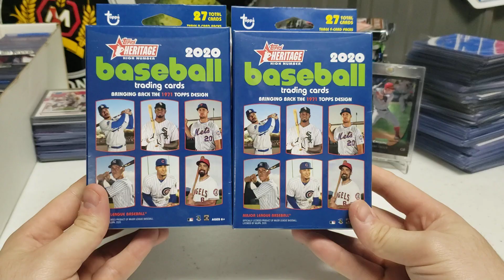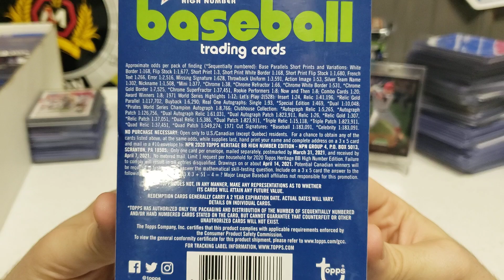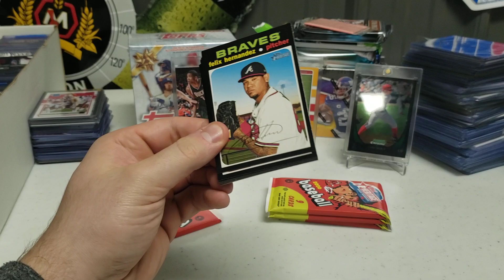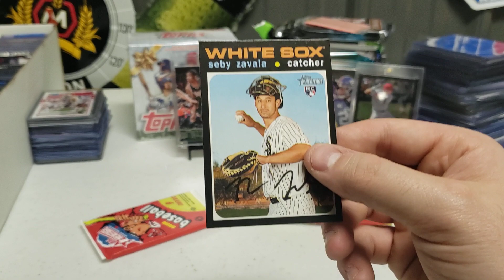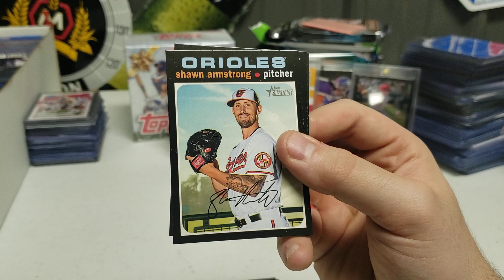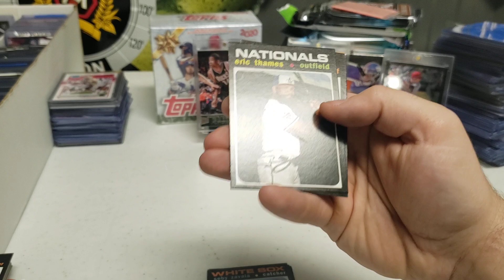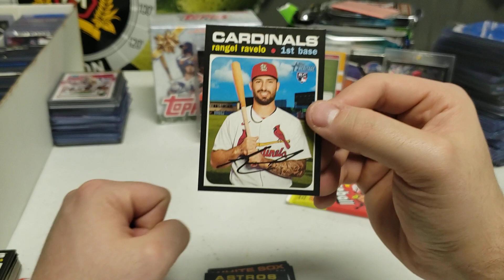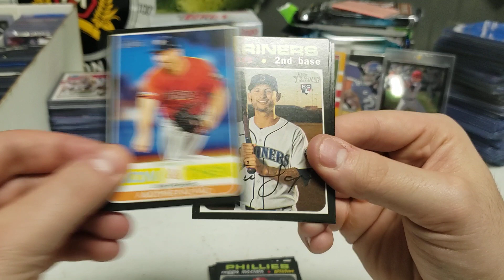Worst Product of 2021!!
Whats going on everybody! Is Topp Heritage High Number the worst retail product this year? Lets find Out.